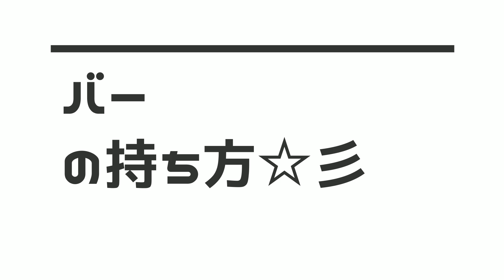【バレエ初心者さん用】バーの丁度いい持ち方を解説！上達への近道だよ☆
バレエのレッスンは、バーを持って行いますが、正しい持ち方を知っていないと踊りにくかったり、見た目も悪くなってしまいます！ちょっとしたポイントを押さえるだけで、美しく踊りやすくなりますので、ぜひ参考にしてください☆彡

スタート 0:00
片手バー 0:30
両手バー 2:10

◆再生リストでまとめて見よう！◆

見ていただきましてありがとうございました！

4歳から山口県でバレエを始めました！
その後、バレエ学校を経て、国内のバレエ団で6年間公演活動をし、以下の作品に出演しました。
出演作品：マノン、チェックメイト、眠れる森の美女、くるみ割り人形、コンチェルト、ジゼル等。

2012年、出産を機にバレエ団を退団して、
今は3人の子どものママ＆バレエ講師をしています！講師の仕事では、小学生～大人のバレエクラス、マイム、バリエーション、ボディーコンディショニング等をおこなっています。

バレエの楽しさを皆さんに知ってもらうため、様々な動画をアップしていきます！！